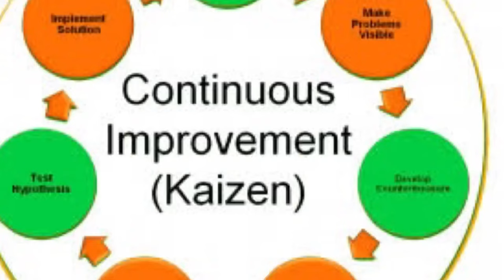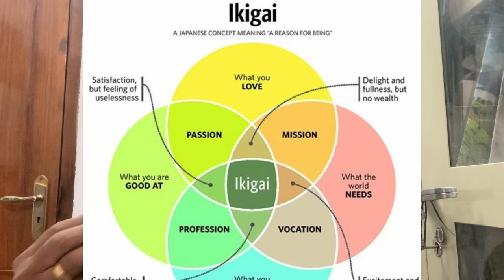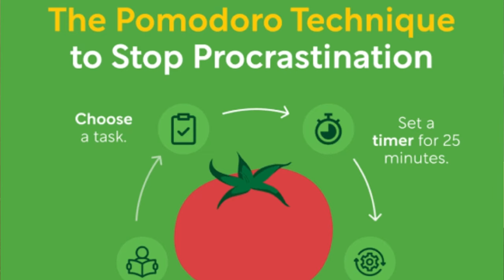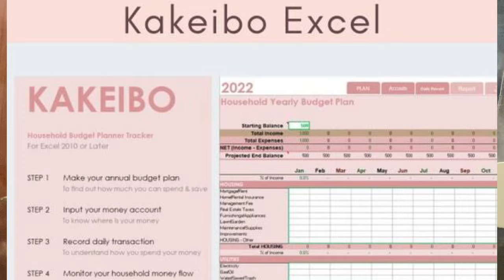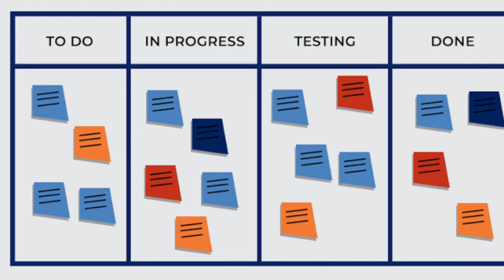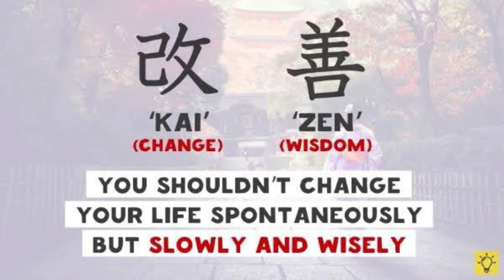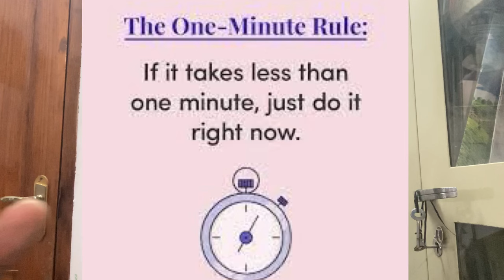10 principle techniques of Japanese people for success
Explaining crucial 10 techniques applied by Japanese people for their success in all areas of their life.These principles teaching in their schools from kindergarten level.See this video and apply this in your life also for success A video in Malayalam vernacular language Anil Philipose a corporate school and Ngo trainer contact him 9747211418 only WhatsApp